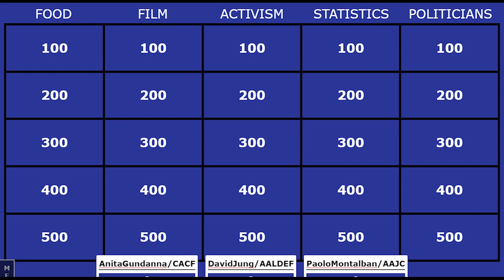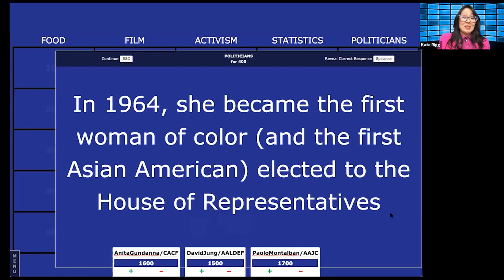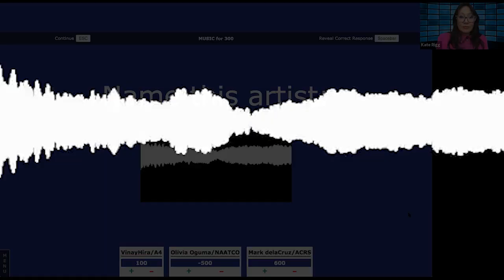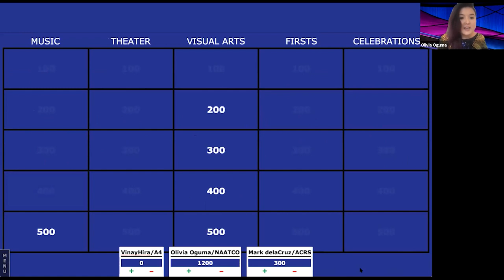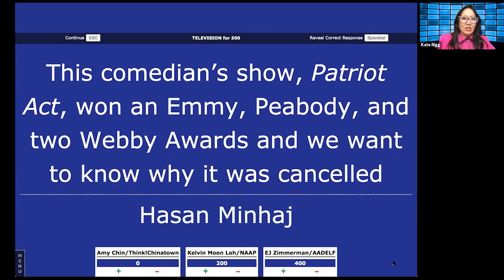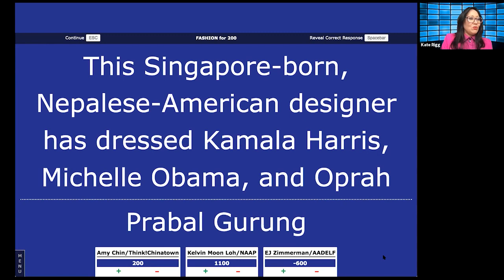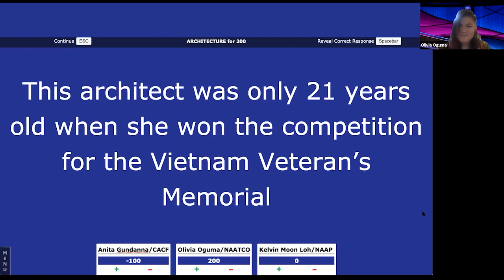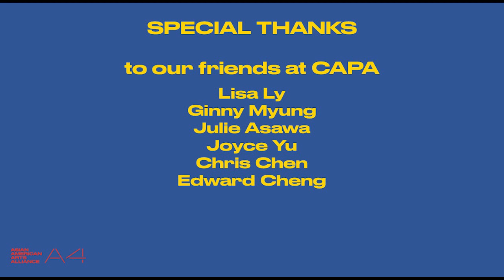Asian Americans in Jeopardy!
Asian Americans in Jeopardy is an all-AAPI-themed game show experience celebrating the richness and diversity of Asian American Pacific Islanders! Hosted by actor Kate Rigg, nine of our favorite actors, artists, and community members battle it out for cash prizes for the charity of their choice. Who will be named the UltimateAAPI?

Presented by the Asian American Arts Alliance (A4) and the Coalition for Asian Pacific Americans (CAPA).

Contestants:
Amy Chin, genealogist and president of Think!Chinatown playing for Think!Chinatown
Anita Gundanna, Co-Executive Director of Coalition for Asian American Children and Families, playing for CACF
David Jung, actor, playing for Asian American Legal Defense and Education Fund
EJ Zimmerman, performer, playing for Asian American Legal Defense and Education Fund
Kelvin Moon Loh, actor, playing for National Asian Artists Project, Inc.
Marc delaCruz, actor, playing for Asian Counseling and Referral Service
Olivia Oguma, actor, playing for National Asian American Theatre Company
Paolo Montalban, actor, playing for Asian Americans Advancing Justice.
Vinay Hira, multidisciplinary artist, playing for Asian American Arts Alliance